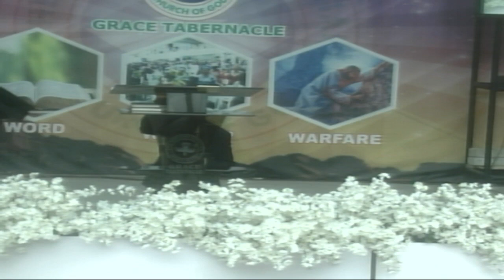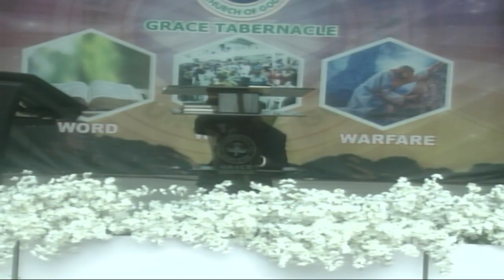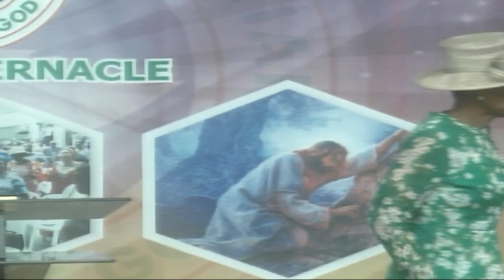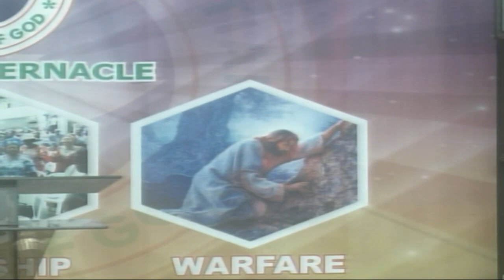PASTOR OLAOLU EZEKIEL || IBERE OTUN || JULY 16, 2023